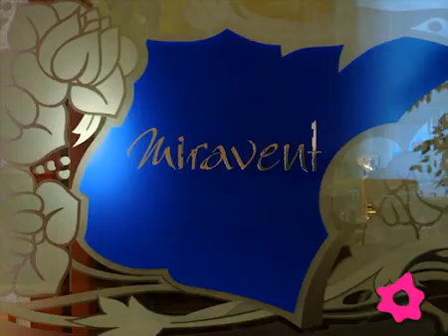Restaurant Miravent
Restaurant Miravent es un restaurante para bodas en Vilanova del Vallés ubicado en una finca con 10.000 m2 de amplios y cuidados jardines y zona de parking. Dispone de un porche ideal para celebraciones y bodas civiles al aire libre.
Un restaurante para celebrar una boda totalmente exclusiva y personalizada, con todas las instalaciones a vuestra disposición y una cocina moderna de producto ajustando al máximo la relación calidad/precio.